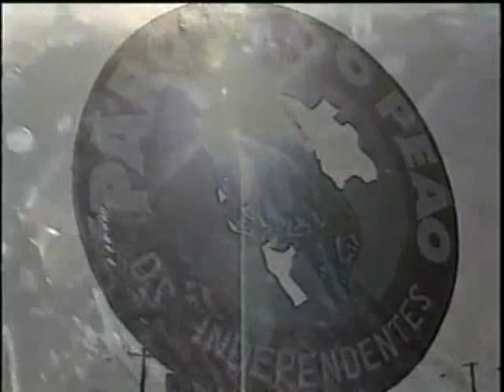Programa Viola Minha Viola na Festa do Peão de Barretos 1995 | Caipira de Clementina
Neste episódio especial do Programa Viola Minha Viola, você terá a oportunidade de vivenciar a emoção da Festa do Peão de Barretos em 1995. O programa, apresentado por Inezita Barroso, leva os telespectadores a uma viagem pelos bastidores e apresentações da festa mais tradicional do universo sertanejo. Acompanhe as performances de renomados artistas da música caipira, que se apresentam com paixão e autenticidade nos palcos de Barretos. Além disso, você terá acesso exclusivo a entrevistas, curiosidades e momentos marcantes dessa festa icônica. Prepare-se para se envolver com a energia contagiante de Barretos e mergulhar na cultura sertaneja através do Programa Viola Minha Viola.